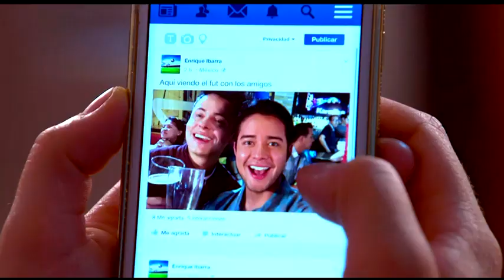Chamada "Milagres de nossa Senhora" Capítulo 02 (20/08/19)